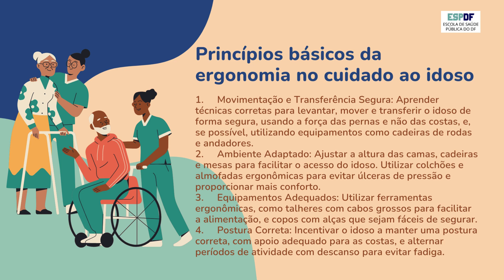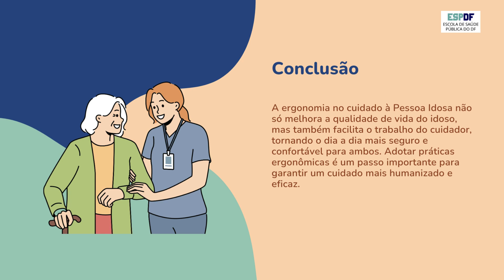A Ergonomia no cuidado da Pessoa Idosa